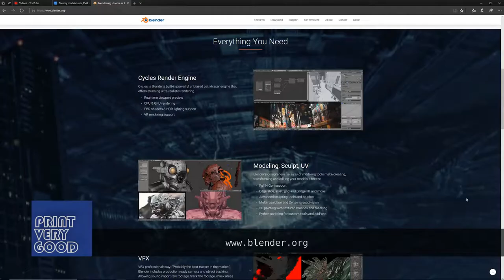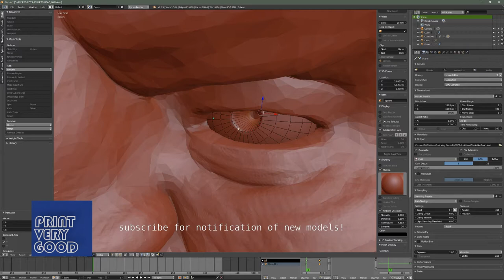Meet Brutus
Currently there are over 50 STL files there and I will keep adding more so keep checking the blog for updates. Paul